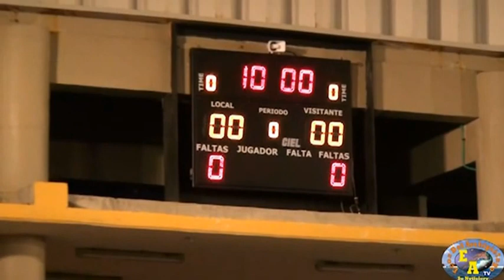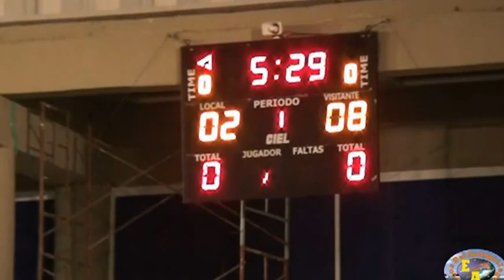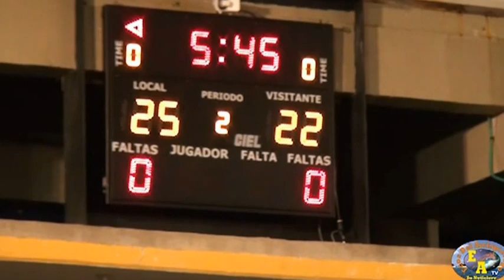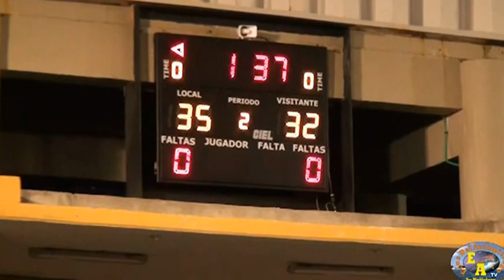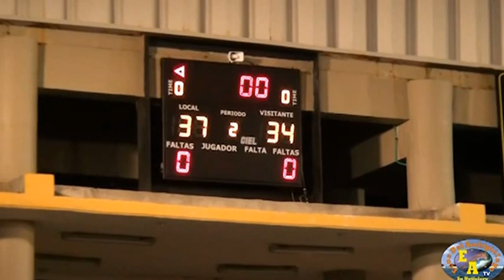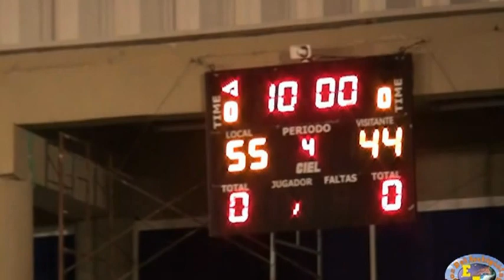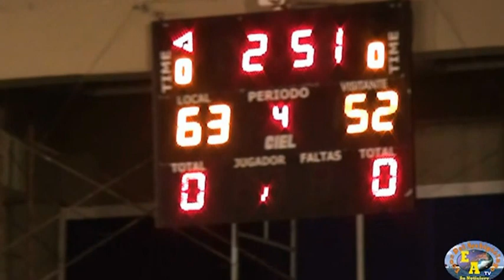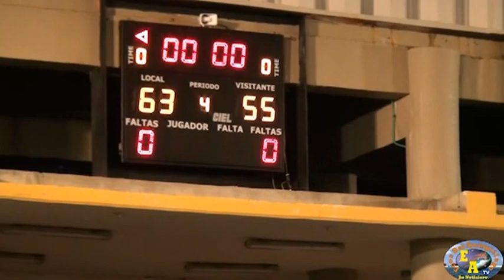SEGUNDO PARTIDO SOPESA VS. CAFETEROS. COPA INVITACIONAL DE BALONCESTO 2012. ECOS DEL ARCHIPIÉLAGO